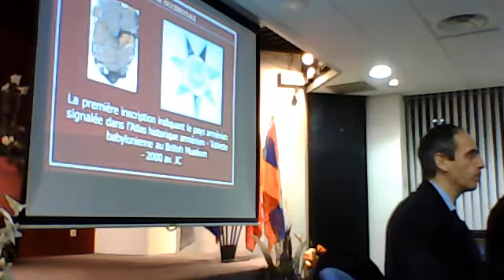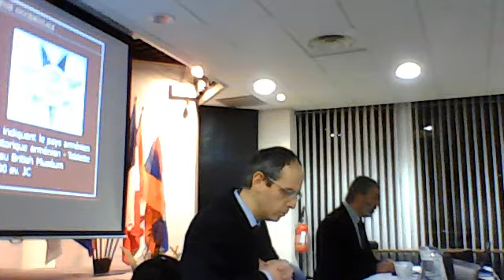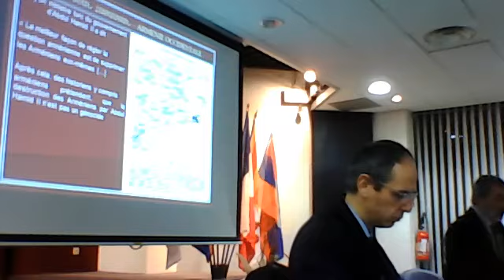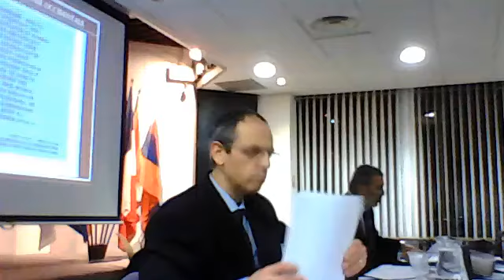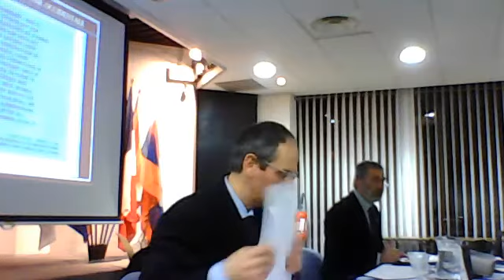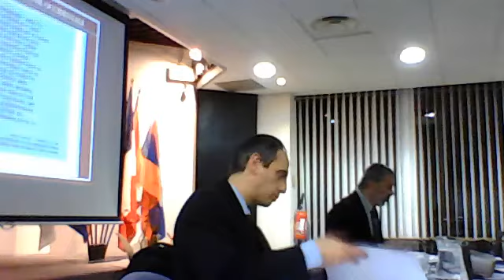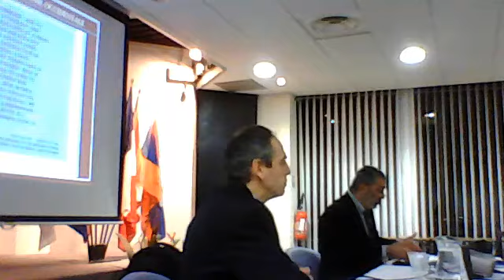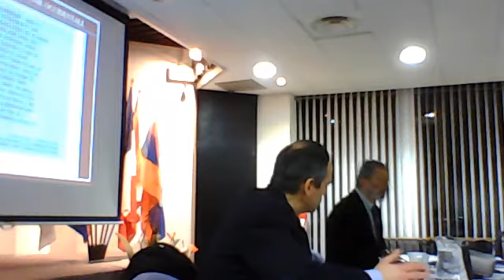La Protection Juridictionnelle contre la Négation des Génoci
L'ASSEMBLEE DES ARMÉNIENS D'ARMÉNIE OCCIDENTALE

Vous invite à participer à une Conférence sur

La Protection Juridictionnelle contre la Négation des Génocides

Maître Philippe KRIKORIAN

Avocat au Barreau de Marseille,

Spécialiste des questions juridiques liées au négationnisme en France et en Europe

et de Monsieur Armenag APRAHAMIAN

Président du Conseil National d'Arménie Occidentale

Le Lundi 13 février 2012 à 19h30

Salle de l'église Saint-Sahak et Saint-Mesr